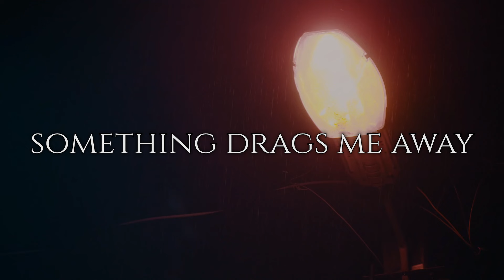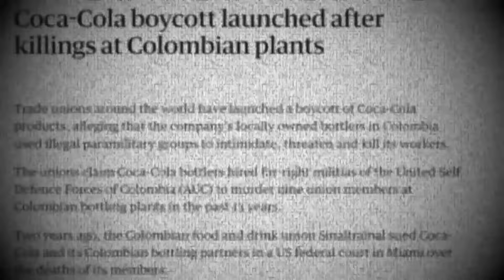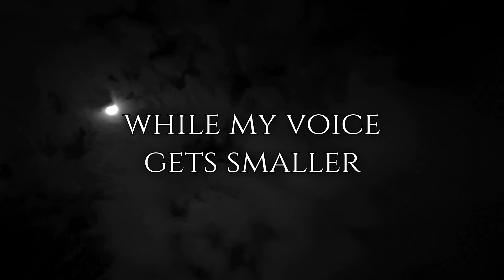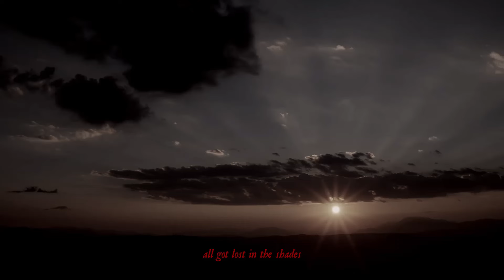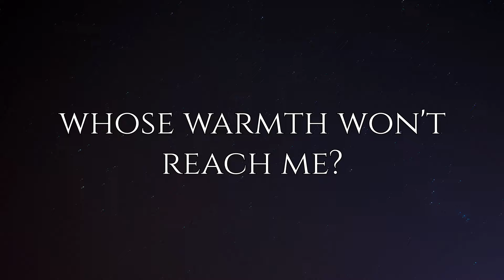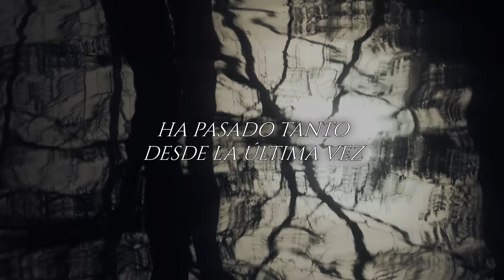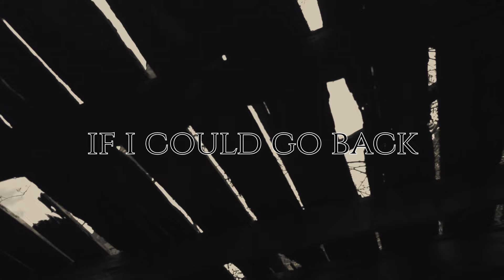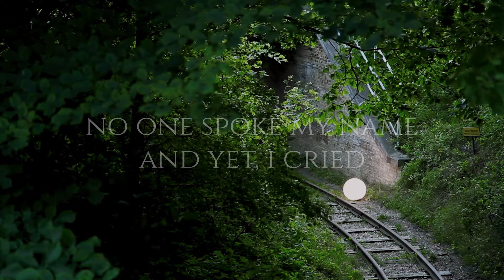Hoarfrost Sky - A Gathering of Lost Memories (FULL ALBUM)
An improvement in all fronts from the past album, be it production and composition-wise, "A Gathering of Lost Memories" presents itself as a catharsis to the reencountering of feelings once lost, hidden in the deepest of nights. Introspection and reflection, mixed together in a journey of highs and lows.
I hope you enjoy this one. Any support is kindly appreciated.

[TRACKLIST]
00:00 The Firmament is Melting
04:52 A Feeling Only Found Past the Blue Skies of Dawn
08:29 Faint
14:33 We Always Fall Back Where We Are Meant to Be
22:25 Last Night, I Dreamed
28:41 Irreplaceable
33:09 Garden of Silence
40:16 To Wish for Shooting Stars to Disappear Forever
55:22 No One Spoke my Name and Yet, I Cried